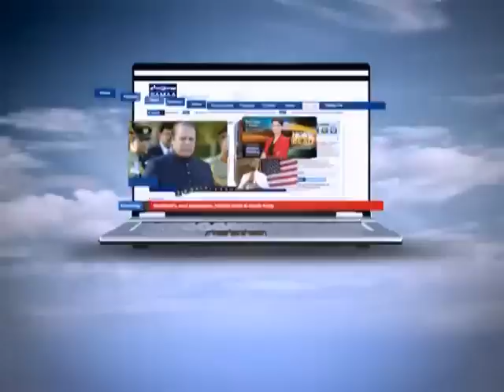Crime Scene Jan 10, 2012 SAMAA TV 1/2